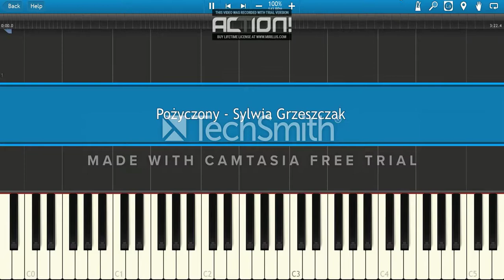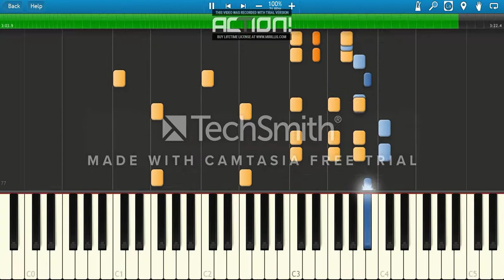Sylwia Grzeszczak Pożyczony Piano Tutorial